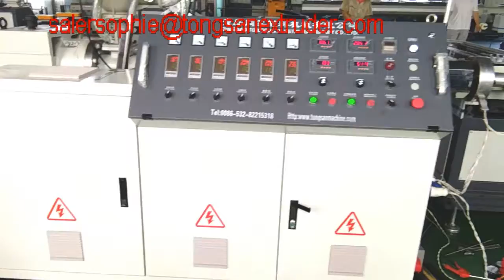Single wall corrugated pipe with steel line making machine